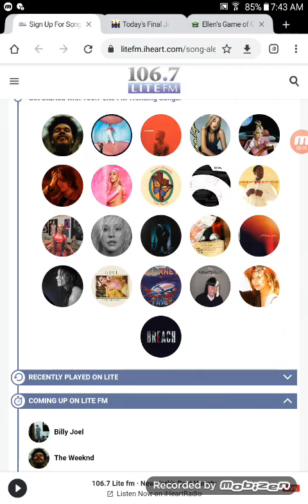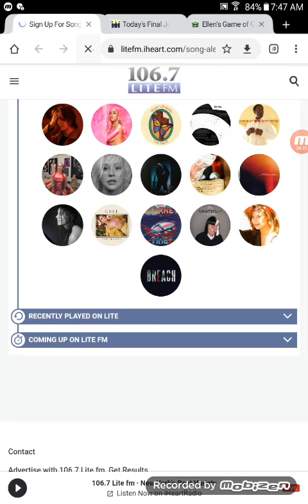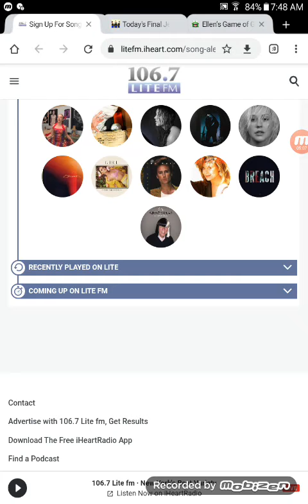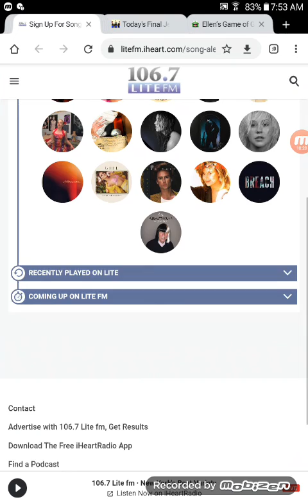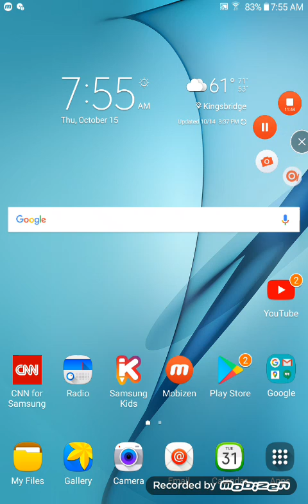106.7 lite fm 95th part